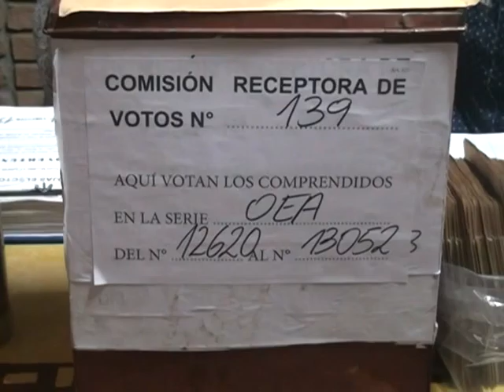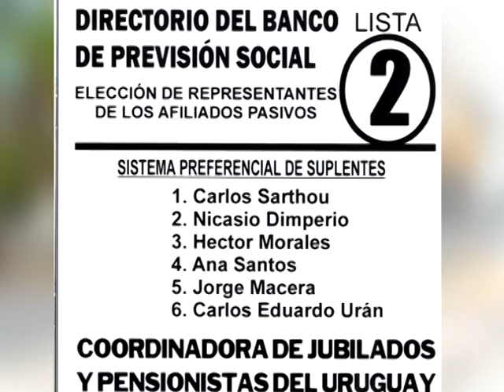Informe elecciones BPS 3 representacion de los pasivos